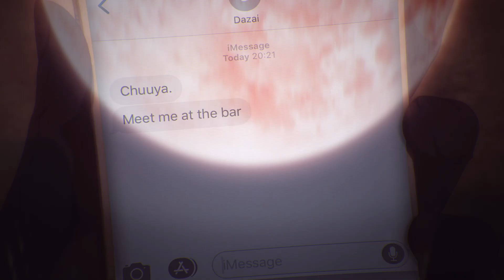[BSD] chains (Soukoku)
first of all, let me just say that my keyboard doesn't work because 20 minutes ago since i’m a smart person i opened a can of coke while sitting in front of my computer and it literally exploded :’) so now I’m writing this description from my phone. some letters work and some don’t, I hope that maybe tomorrow when everything has dried out a bit it will be fixed otherwise I’ll be very pissed lol

about the video, I really worked hard on this even though it may look simple. as I said several times already, editing with this pairing is always difficult for me because the amount of usable scenes is quite limited and I hate to reuse the same stuff over and over but it can’t be helped :/ I did try to do some scene manipulation to change things up at least, the one at 0:37 took HOURS and I almost didn’t use it because I was not sure if it looked ok or not, but after all the time I spent on it I just had to lol honestly I rendered this millions of times, once Sony Vegas even crashed in the middle of rendering which is something that had never happened to me before. I still see some minor details that I’d like to change but at this point I’m so done that I’m uploading it as it is. I’ll get over it with time haha i had edited with this song before, in 2015 to be exact, but i thought it would work well with the characters and editing it again with raw was a good chance to enjoy the instrumental especially

I’m quite surprised that this is the third Soukoku video I’ve edited in 2018, and ironically I’ve NEVER edited with K Project this year, which is WEIRD LOL just like the previous two, this video is also meant to be some sort of dedication/present for someone. I’m talking about Maddie aka the most Soukoku-obsessed person I know :D if you’re reading, I hope you liked the video. but it doesn’t end here! bonus: download this (the password is the name of your favorite band + your BEAUTIFUL nickname, the one starting with K ;) no capital letters, with spaces to separate each word) and I hope you like the surprise as well haha let’s see if you can figure this out

and now I should go clean up because there’s still Coca Cola everywhere :’) bye
anime: bungou stray dogs
pairing: soukoku (Dazai x Chuuya)